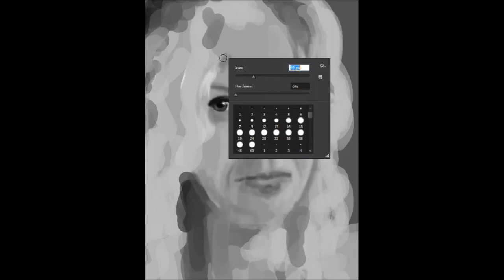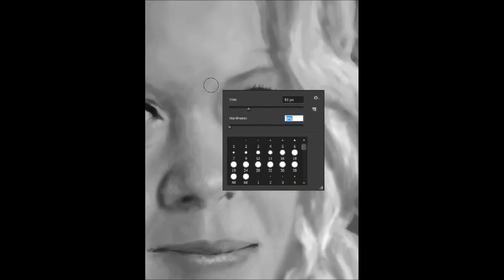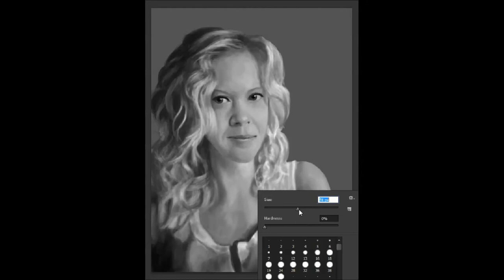Barátom, Alexandra (A friend of mine - Digital Painting)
Portré egy imserősömről. Jó szórakozást hozzá.

A rajz valós időben körülbelül 2 óra alatt készült el egy Wacom Bamboo digitális rajztábla segítségével. A videót pedig windows movie makerrel raktam össze.

Látogasd meg weboldalam, ha kíváncsi vagy más alkotásaimra is!
In this video, i make a portrait about a friend of mine. I drew this with a Wacom Bamboo tablet and it took about 2 hours to complete. The movie was created with the Windows Movie Maker.

Zenék/Music:
1. The Ship Song - Lissie ( Nick Cave and the Bad Seeds cover)
2. A Hard Rain's A Gonna Fall - Marshall and Sarah (Bob Dylan cover)